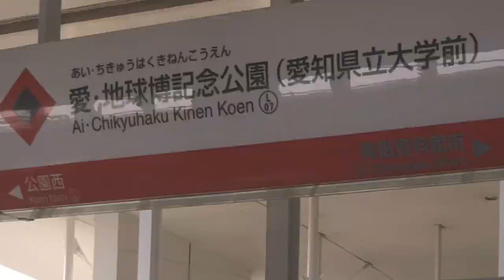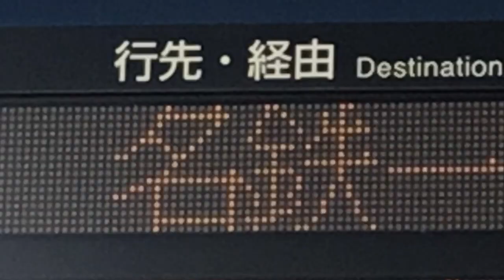引退が近かったり引退した車両をまとめた鉄道プロモーションビデオ！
関東から中部、近畿の鉄道を総まとめしました！編集すればするほど近代的な車両がジャンジャン出てきて乱れていますが（苦笑）

使った鉄道会社一覧